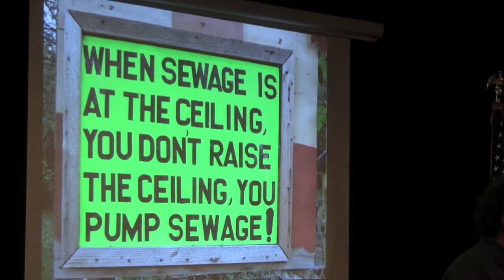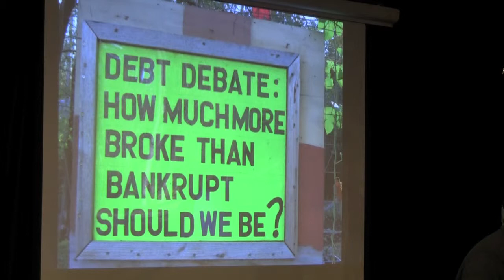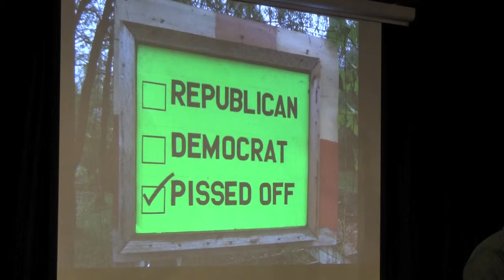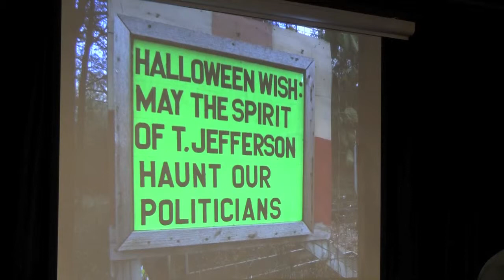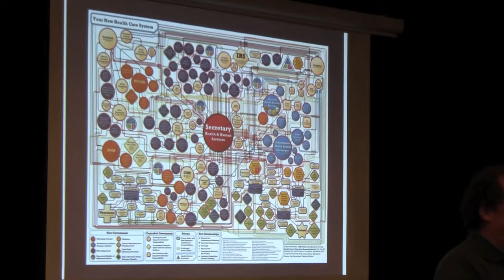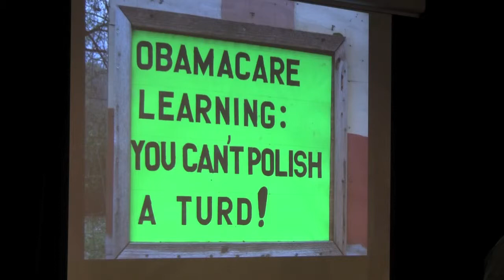Nov 2013 Craig The Sign Guy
Craig The Sign Guy with the November 2013 round-up of signs.